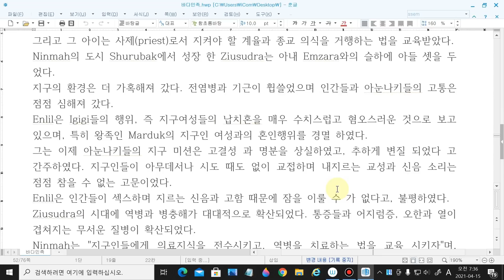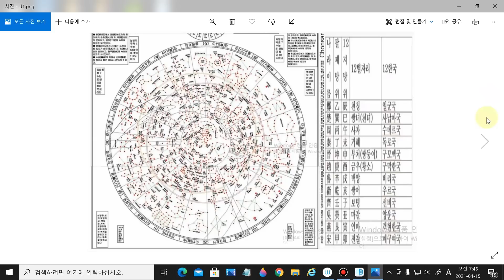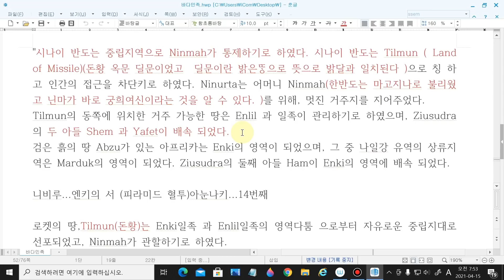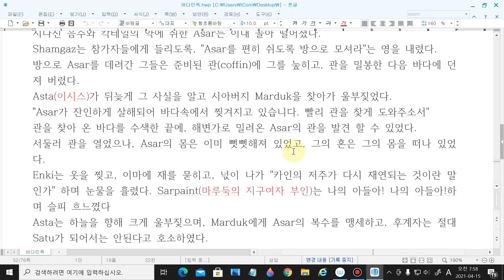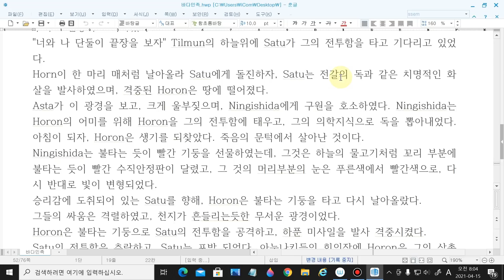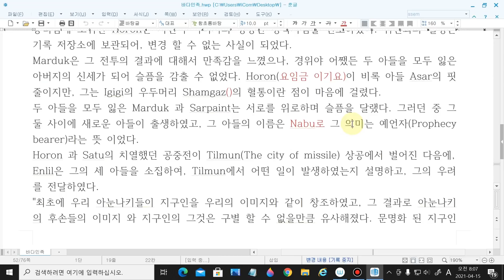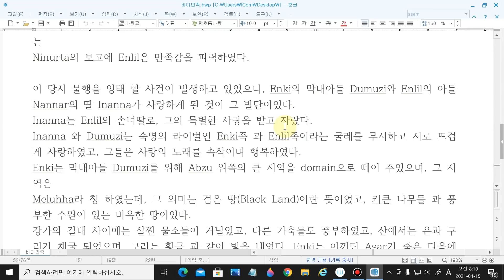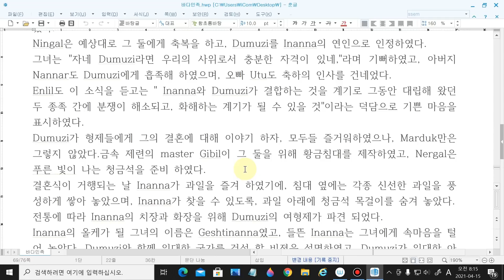마루둑 두무지 오시리스 셋트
마루둑의 두 아들 오시리스와 셋트는 셈야제(아틀란트)의 두 딸 이시스와 네프티스와 각각 결혼한다.  아틀란트(셈야제)의 야망에 의해 세트와 오시리스그리고 그의 아들 호루스는 전쟁을한다. 그것이 틸문(한반도)이라고하였는데 이전쟁은 아틀란타가 레무리아를 공격하여 멸망시키는일이다.